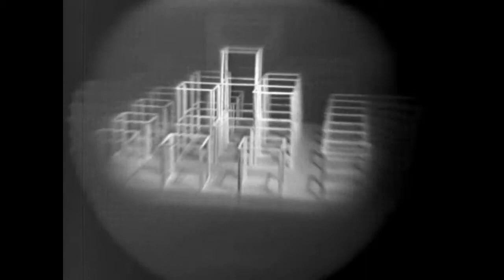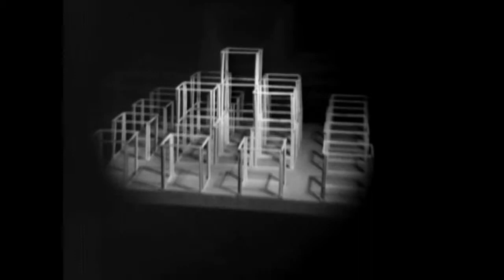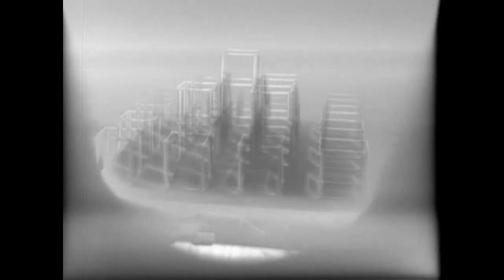Matchstick model video art made on my Concord NEI-17 B&W camera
This is 16 minute experimental video art made of my matchstick block structure model rotating on a platform filmed with my 1960s Concord NEI-17 1" B&W vidicon tube TV camera. I've taken a couple of videos of the model from a couple of angles and with two different lenses and while filming I vary the vidicon tube target level on the camera which makes those cool glowing effects and image lag effects, also I adjust the lens aperture and focus and with the zoom lens zoom in and out. Out of the 50 minutes of footage I cut it down to about 16 minutes worth of the various effects I made and mixed them in a random order. The battery eventually ran out of juice so I did the remainder of the video of the model in stationary position.